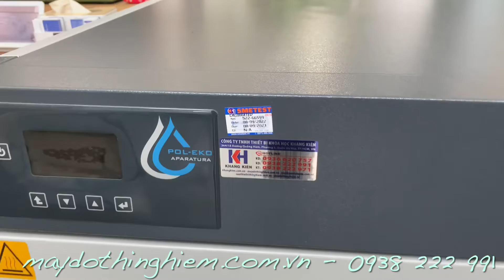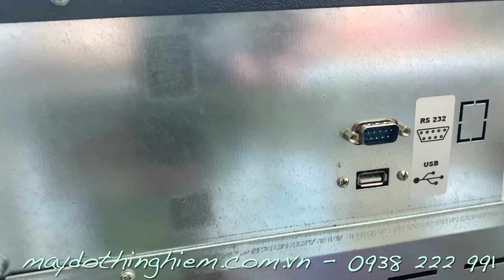Tủ sấy SLN 115 STD đối lưu tự nhiên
Model: SLN 115 STD

Hãng SX: Pol-Eko, Ba Lan

Sản xuất tại Ba Lan

– Tủ sấy SLN 115 STD thuộc loại tủ sấy đối lưu tự nhiên.

– Được sử dụng đa số ở các phòng thí nghiệm, phòng kiểm nghiệm, y tế, dược, công nghiệp…

– Thể tích 112 lít. Nhiệt độ tối đa 300 độ C